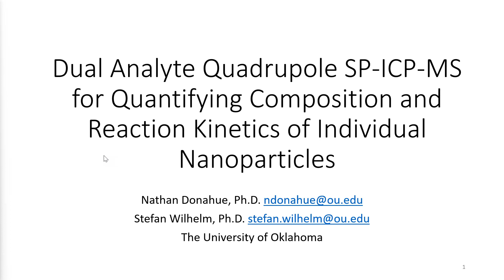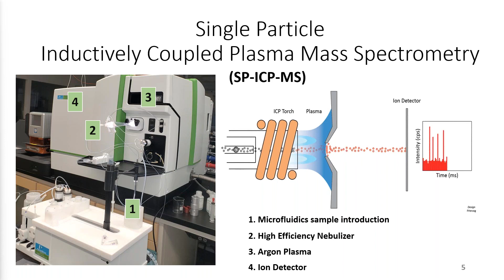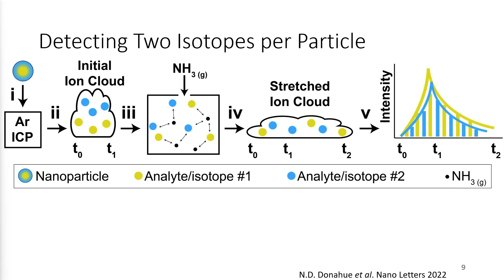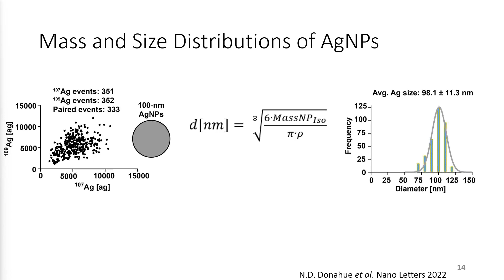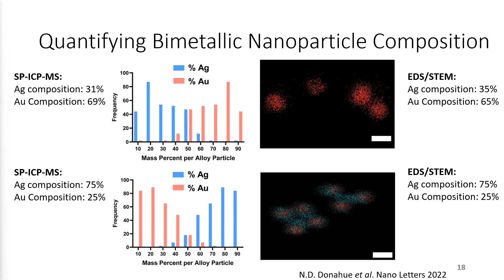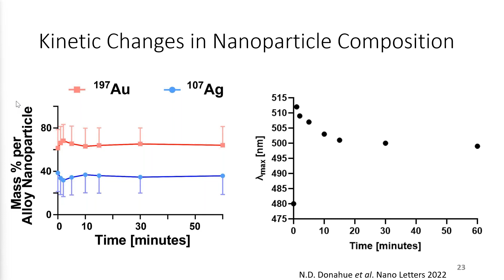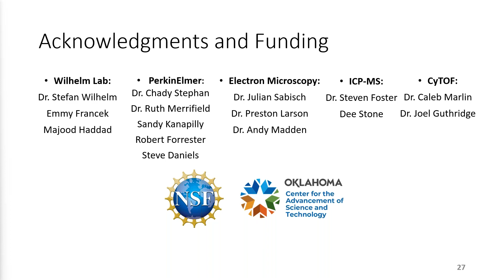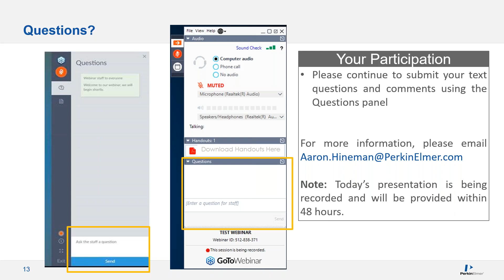Dual Analyte Quadrupole SP-ICP-MS for Quantifying Composition and Reaction Kinetics of Nanoparticles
Dual analyte quadrupole single particle inductively coupled plasma mass spectrometry (sp-ICP-MS) was established to simultaneously quantify two isotopes in individual nanoparticles. This novel technique was then applied to quantify the chemical composition and reaction kinetics of single bimetallic nanoparticles at a rate of 300+ nanoparticles per minute in situ. This elemental analysis method has the potential to transform the understanding of nanoparticle compositional evolution and transformation in environmental and biological milieus.

Presented by: Nathan Donahue, Ph.D., University of Oklahoma

Learning Objectives:
• Understand single particle ICP-MS
• Understand what Single Particle ICP-MS is and how it can be applied to bimetallic nanoparticles
• Future outlook for the understanding of nanoparticle compositional evolution and transformation